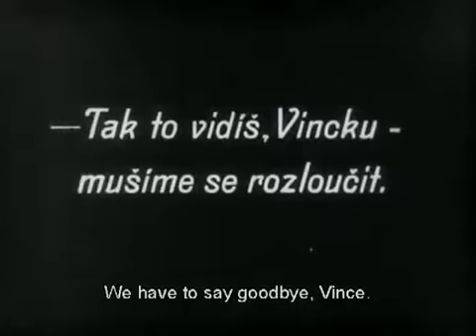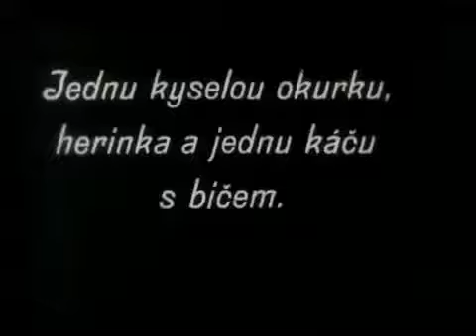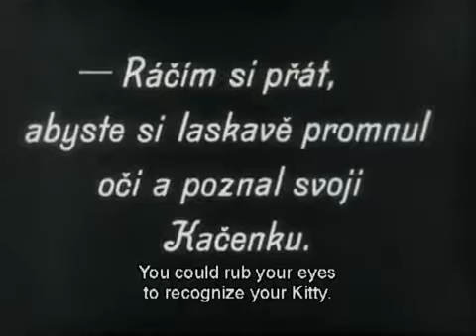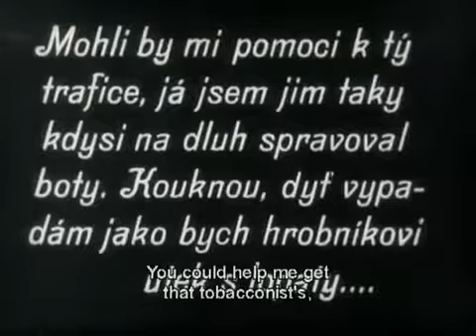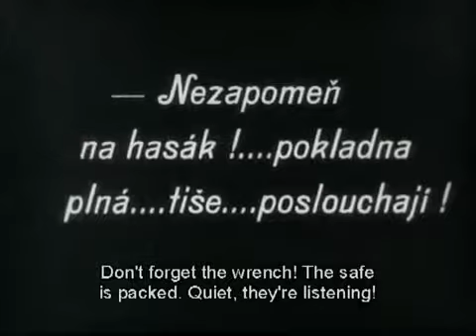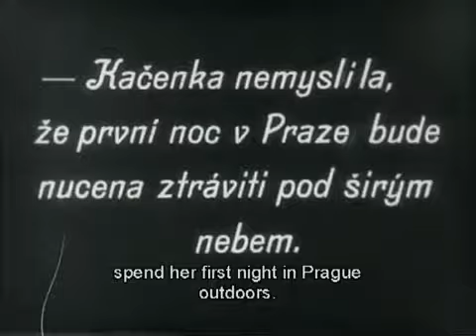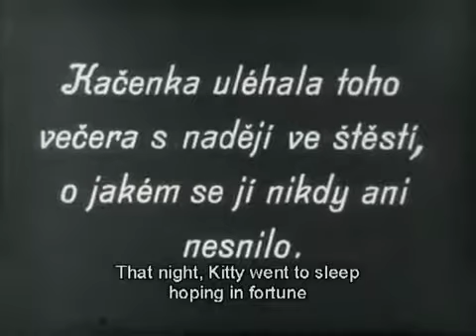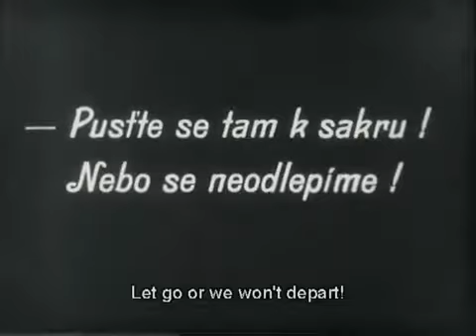Tesoros recobrados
Las eterna comedia de una campesina que va a trabajar en la ciudad (en este caso, Praga) narrada hábilmente por Svatopluk Innemann e interpretada por .

Películas casi desconocidas, ignoradas o largo tiempo desaparecidas. Joyas cinematográficas que podemos recobrar en un ciclo dirigido por Eduard José .

Comedia checa dirigida por Svatopluck Innemann (que también hace un papel) e interpretada por Vlasta Burian, Karel Hasler y Zdena Kavkova. Un film checo .

Luis Candelas, el mítico bandido justiciero y generoso, acude en ayuda de un noble que le salvó la vida. Película de aventuras dirigida por José Buchs, .